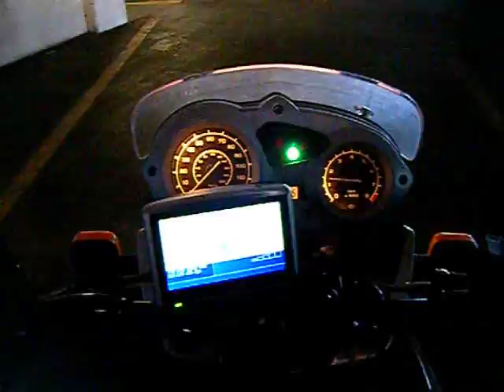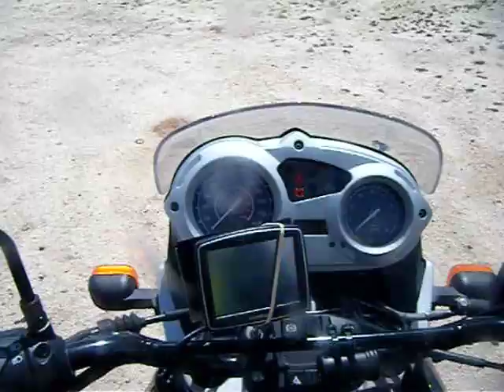The final leg of my USA trip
This is the last leg of my trip back into Los Angeles, its taken me 26 days to ride to NYC and back to LA, four days earlier than I originally planned,  although I rode longer distances in the last few days so I could spend some time looking around the LA region and it also allows me to have a day trip to San Diego.